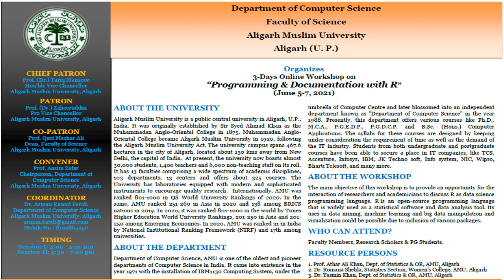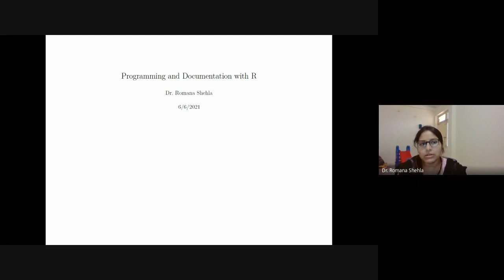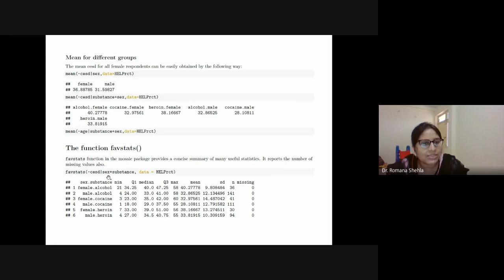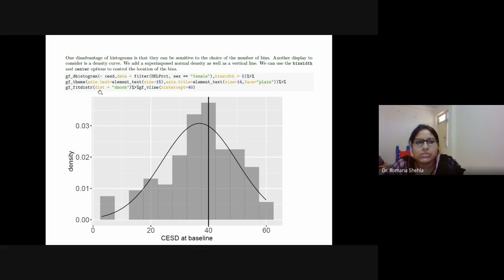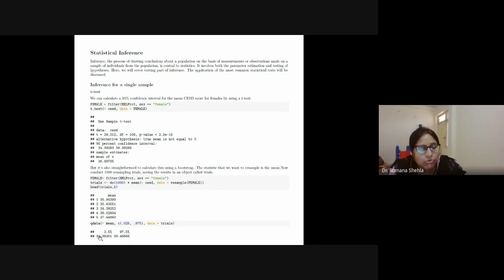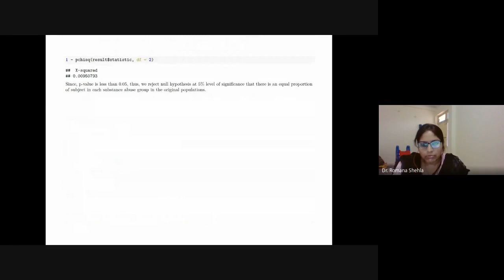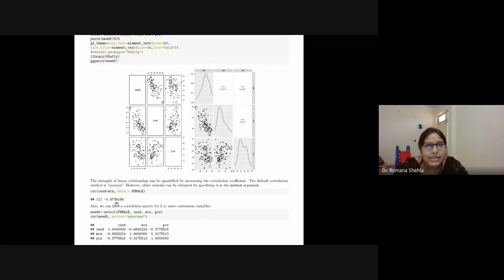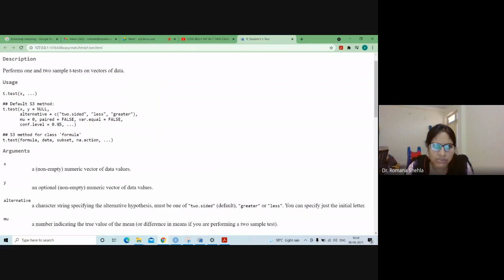Day -2_Session-1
Day-2 of 3 Days Online Workshop on "Programming & Documentation with R" | Dept. of Comp. Science, AMU